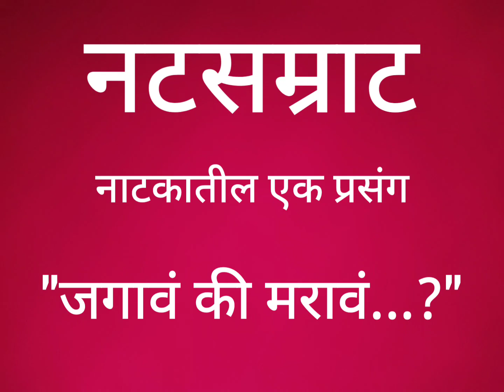Natsamrat l नटसम्राट I जगावं की मरावं..? to be or not to be....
जगावं की मरावं !
to be or not to be...